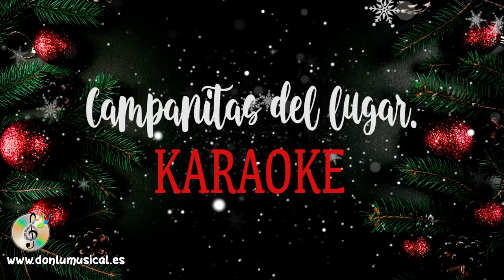KARAOKE CAMPANITAS DEL LUGAR. VILLANCICO NAVIDAD.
En este vídeo te traigo una versión karaoke para que puedas interpretar el villancico de Navidad "Campanitas del lugar". En el canal puedes encontrar el tutorial para flauta y varios instrumentos. FELIZ NAVIDAD.

♫ Vasos de colores
♫ Palillos chinos